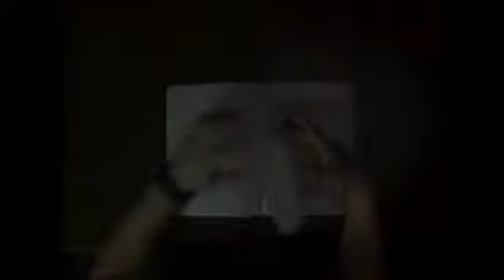🔥 Jam of The Day! 🔥 The World I Knew - "Lifeline"